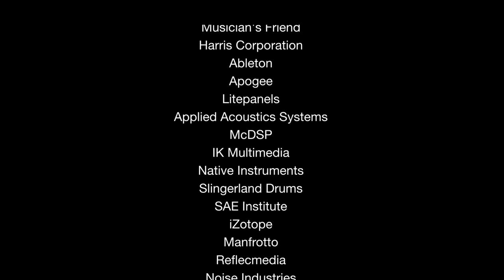"Oh My Love" - Megan McCormick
While the bus was parked in front of the Hard Rock Cafe in Downtown Nashville, we had the pleasure of recording a track with Gibson Artist Megan McCormick.  The 23 year old artist has an incredible voice and a fresh sound.  Check out her performance of "Oh, My Love."